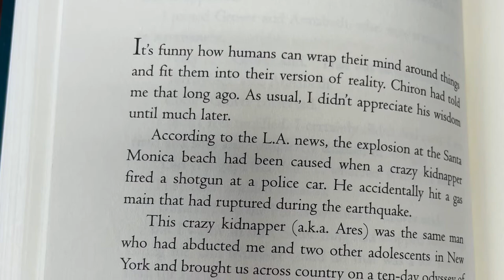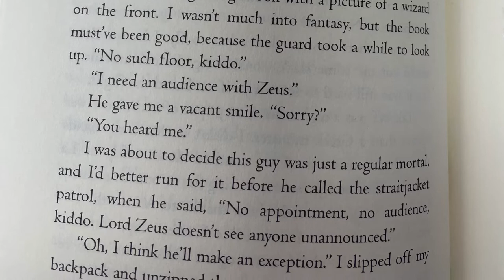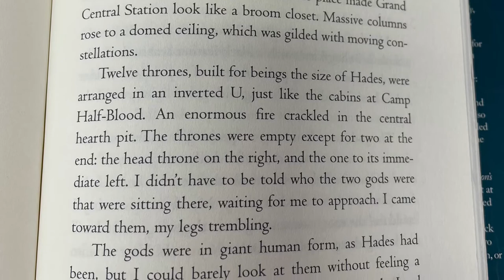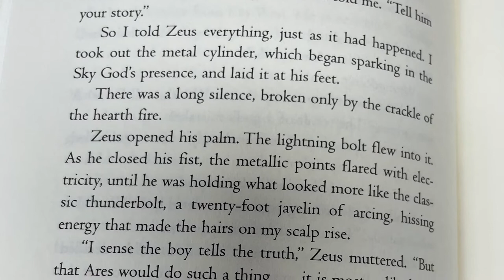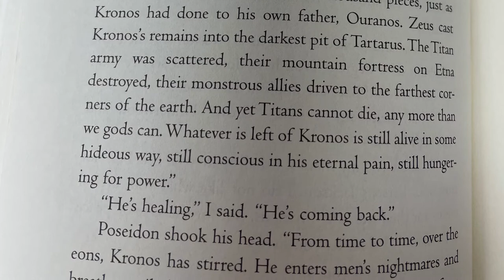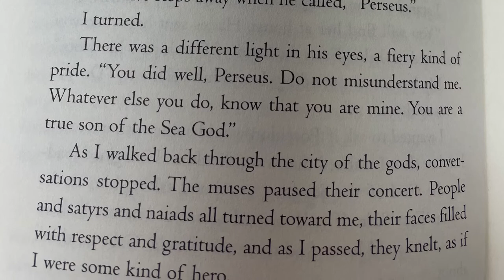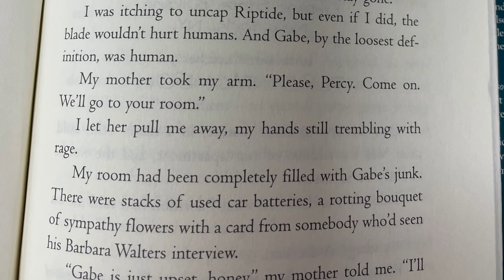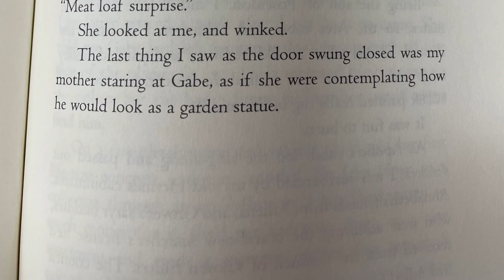The Lightning Thief Chapter 21